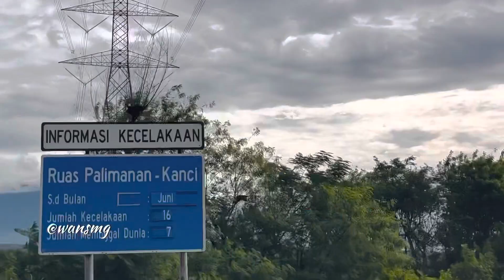Berdiri Kokoh Tower kembar SUTET Pemalang - Mandirancan sepanjang tol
SUTET terpanjang pulau Jawa
SUTET Penghubung Listrik pulau jawa
Saluran udara tegangan extra tinggi di pulau jawa
SUTET disamping jalan tol jawa
Tower SUTET 500kV
Bentuk konstruksi Tower listrik
Tower delta
Tower sutet kembar
tower kembar